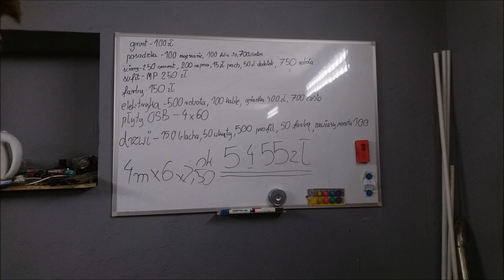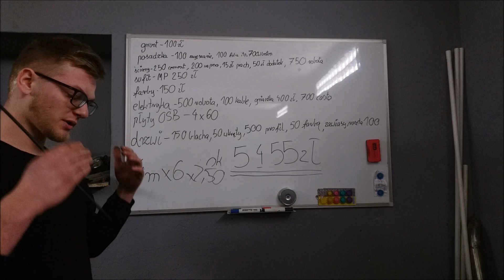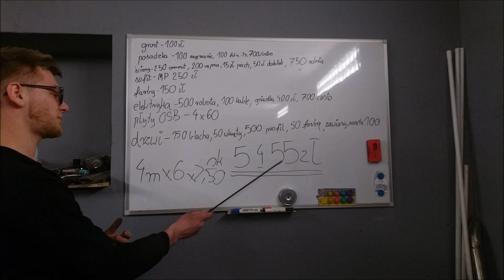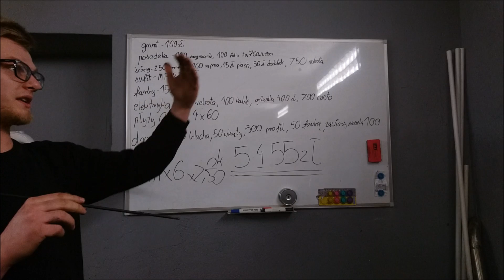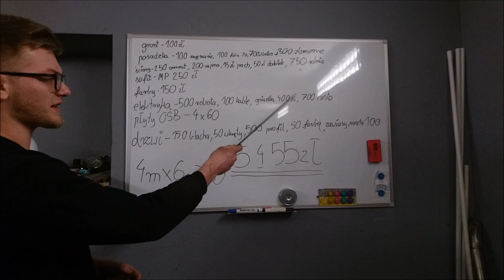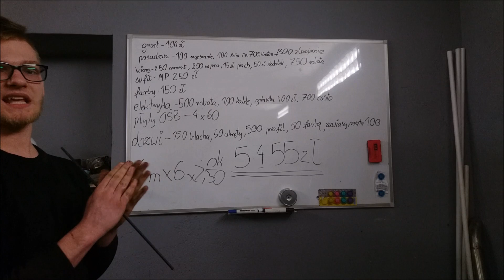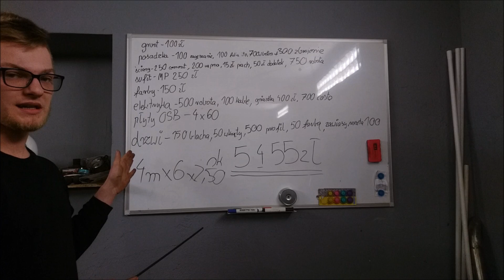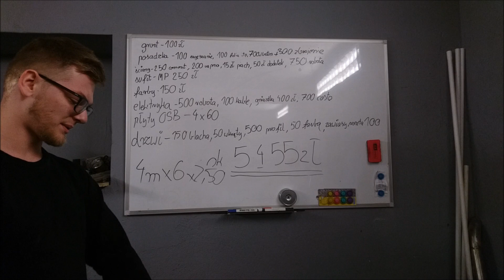Metamorfoza garażu 2019-2020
* Zachęcam do oglądania i odwiedzenia mojego kanału po więcej

*Jeśli chcesz być na bieżąco zostaw subskrypcję aby nie przegapić żadnych nowości i otrzymywać powiadomienia o nowych filmikach

*Filmiki mające na celu prezentację sprzętu w pracy po własnych udoskonaleniach i zachęty do ewentualnego skorzystania  z pomysłów.

*Zapraszam na Facebookowy FanPage  Uturbieni - Ursus na którym mogę odpowiadać na różne pytania, wysyłać zdjęcia jakiś rzeczy związanych z modyfikacjami itp

*Sprzęt do nagrywania - Go Pro hero 5 i smartfon sony Xperia X